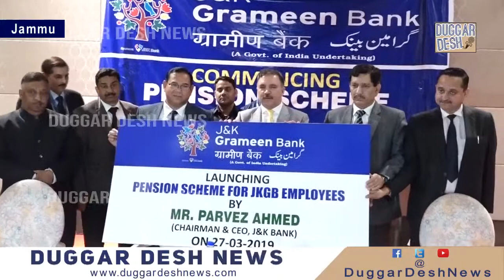J&K Grameen Bank commenced pension scheme for the bank employees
J&K Grameen Bank commenced pension scheme for the bank employees. The scheme was launched by Parvez Ahmad, CEO & Chairman  J&K Bank.